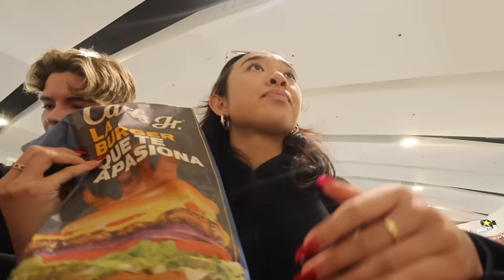TRAVEL DAY: going back home + resetting before a new week! Vlogmas Day 12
happy vlogmas day 12! ♥️✈️ today’s vlog is a travel day!! sad to leave cabo, but grateful to have made it home safe!! time to get back in my routine + back to reality… hope you guys are all doing well so far this month🫶

100% of the proceeds goes to charity!!

stay positive!
xoxo, nicole